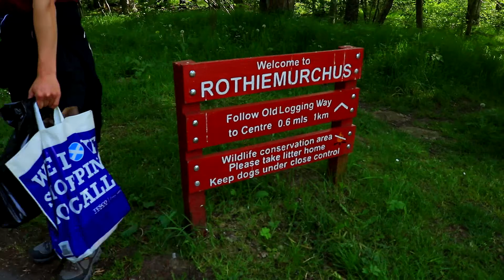Aviemore shopping Finding Highland Cows Day 2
Vlog_017 Aviemore shopping Finding Highland Cows Day 2

Previous Vlog_016 Loch Morlich Adventure Day 1

MUSIC WANTED !!
If you are a music producer and would like me to use your music (Ambient / Funky / Energetic / instrumental Trap, Jazz & HipHop vibes) please email or Private Message me on any of the above means of contacts.